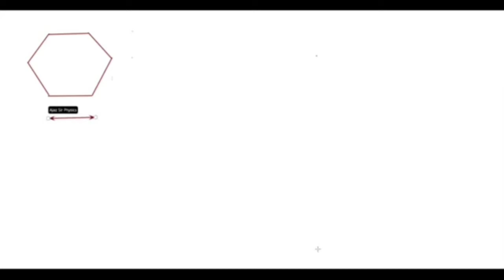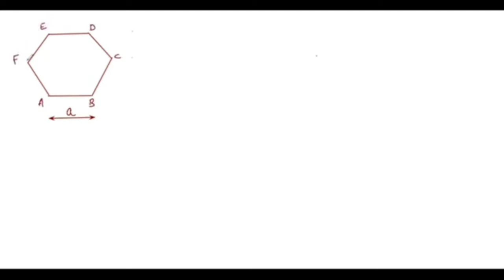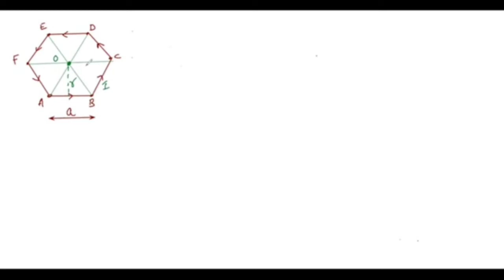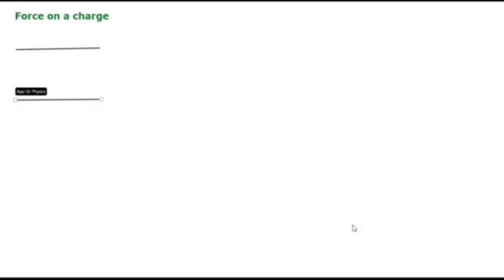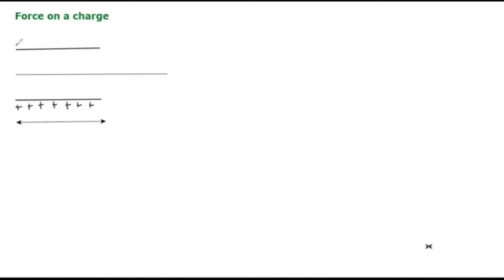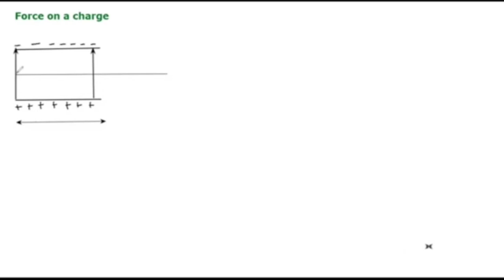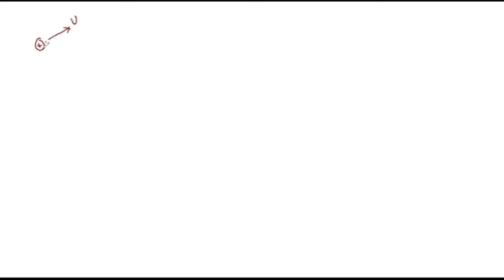Magnetic Field Part 9 By Ajaz Sir For Neet - Jee Aspirants